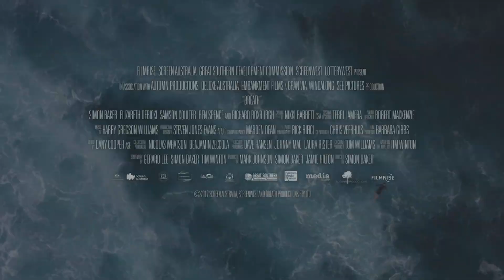BREATH Official Trailer (2018)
BREATH Official Trailer Drama Movie HD in theatre May 2018.